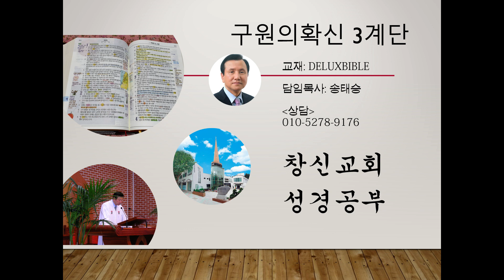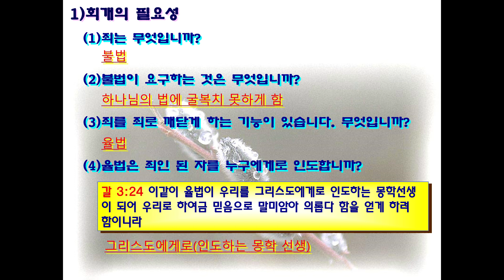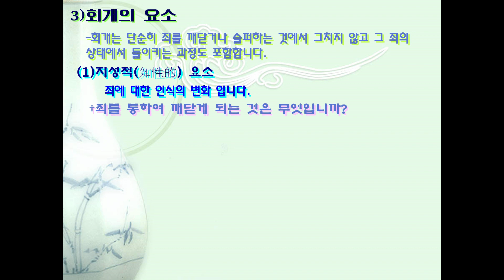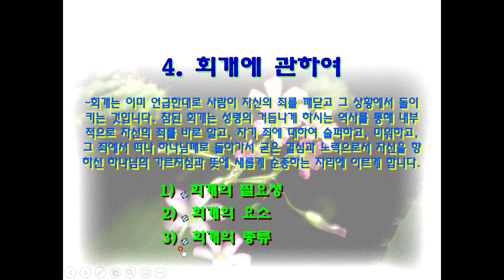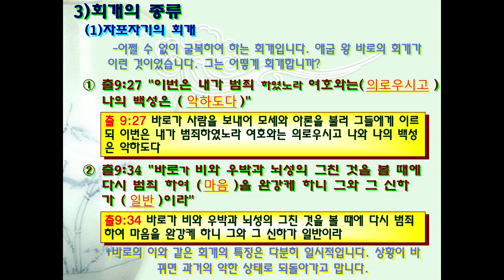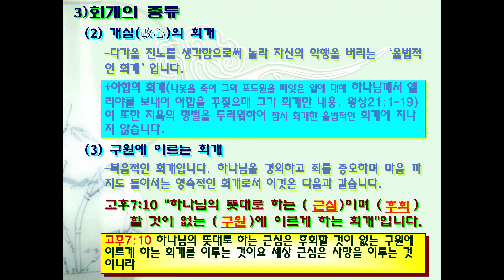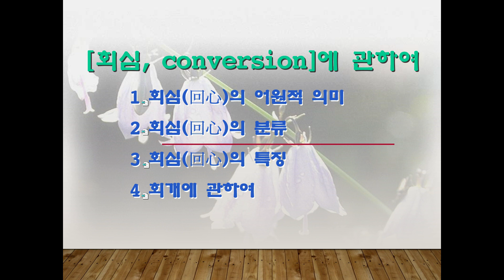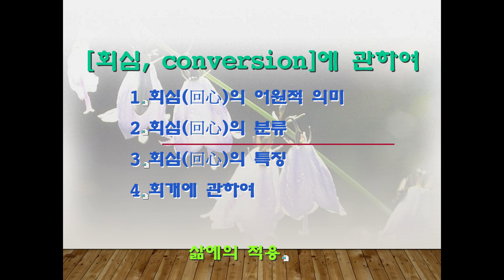구원의확신3과 4송태승목사성경공부생명의회개란?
창신교회성경공부
제목: 회개
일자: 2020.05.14